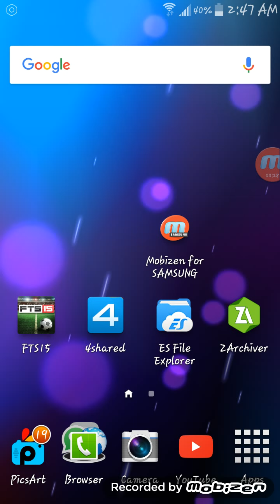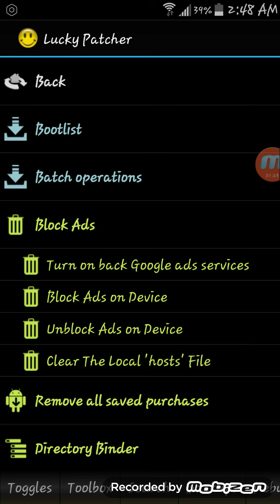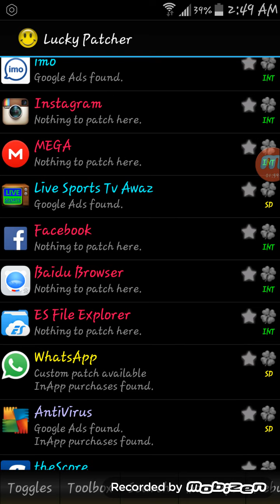How to use lucky patcher to remove ADS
How to use lucky patcher to remove ADS on any android device. ..very simple ..this method will remove all ADS and all applications on your device to help browse and not annoyed by ADS POPPING UP ON YOUR PHONE. .THANKS FOR YOUR TIME OUT ..👍